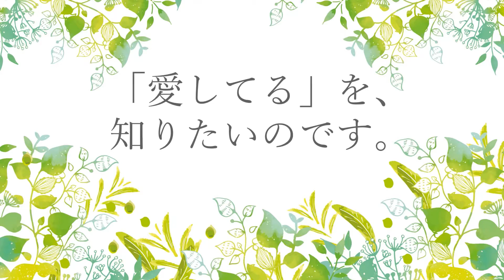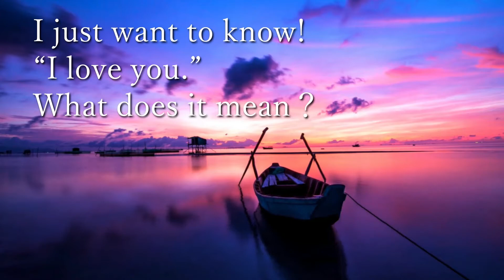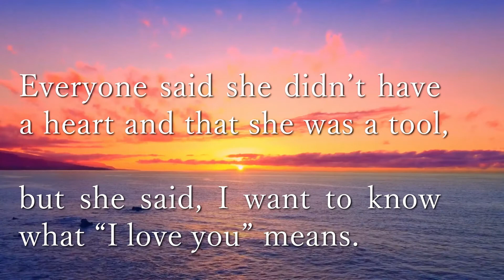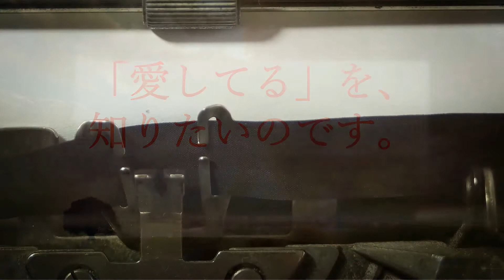『ヴァイオレット・エヴァーガーデン』の名言で英語学習【第2回】「愛してる」を知りたいのです。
『ヴァイオレット・エヴァーガーデン』の数々の名言を使って英語を楽しく学びましょう。
第2回は、「“愛してる”を知りたいのです」をお届けします。

著作権者へのリスペクトや感謝の気持ちを忘れず、教育的に価値のあるコンテンツ、かつエンタメ要素もあって楽しめる動画をつくれるように精進します。